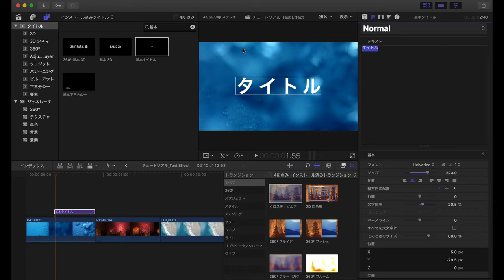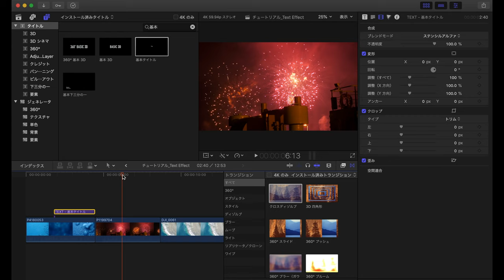【FCP】超簡単！かっこいいタイトルの作り方！^^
かっこいいタイトルの作り方について解説しました！
すごく簡単なので良かったら試してみて下さい！^^

◆撮影＆編集について
→ camera：LUMIX GH5
→ Lens : 8-18mm
→ Stabilizer：Ronin-S
→ Drone：Marvic pro
→ Edit : Final Cut Pro + Motion5
→Gopro：Gopro 7 Black